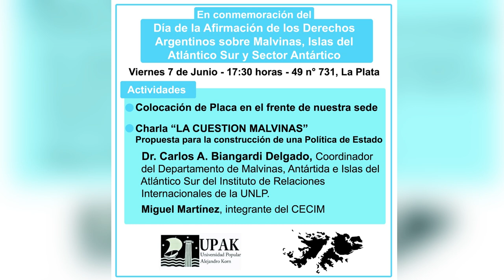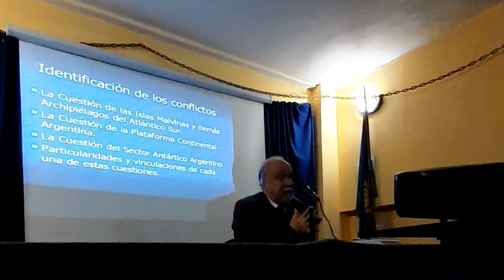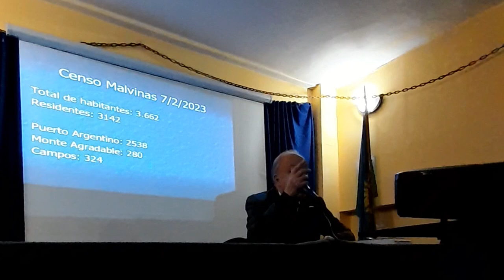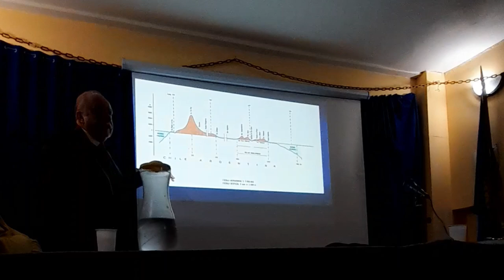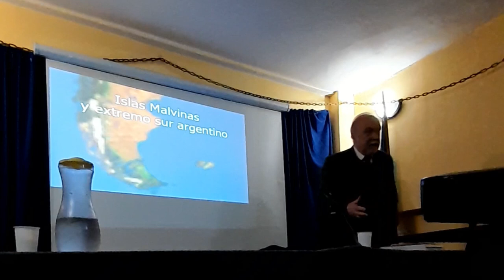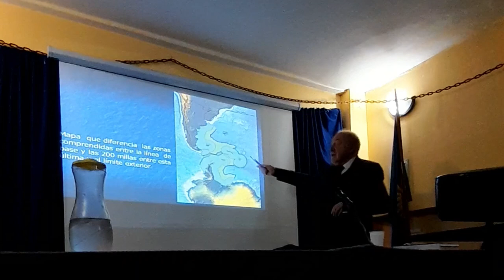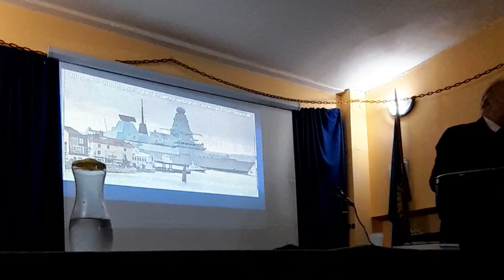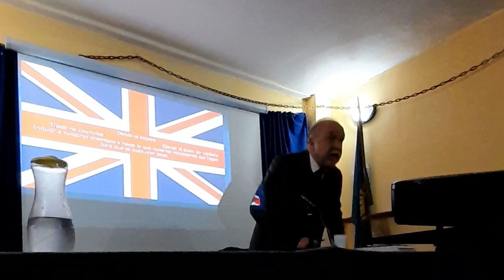Exposición Dr. Carlos Biangardi Delgado. Afirmación de los Derechos Argentinos sobre Malvinas...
Exposición del Dr. Carlos A. Biangardi Delgado realizada el día 7 de Junio del 2024 por la celebración del Día de la Afirmación de los Derechos Argentinos sobre las Malvinas, Islas y Sector Antártico.

"""Cada 10 de junio en Argentina conmemoramos el Día de la Afirmación de los Derechos Argentinos sobre las Malvinas, Islas y Sector Antártico con motivo de la designación del primer gobernador argentino en las Islas Malvinas, en 1829."""

"""El Gobierno de la República Argentina considera que el 3 de enero de 1833, «las islas fueron ocupadas por fuerzas británicas que desalojaron a la población (de origen argentino) y a las autoridades argentinas allí establecidas legítimamente, reemplazándolas por súbditos de la potencia ocupante». Las autoridades argentinas reclamaron inmediatamente la agresión injustificada llevada a cabo en tiempo de paz y amistad entre las dos naciones, continuando hasta la actualidad de forma diplomática."""